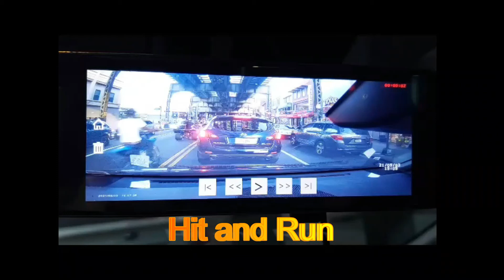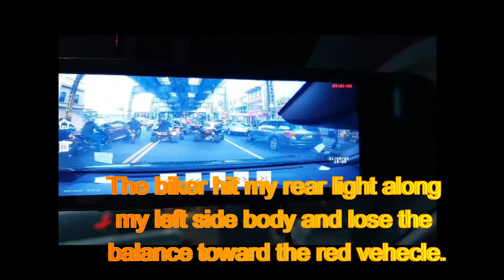Hit n Run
Hit and Run, 碰車逃逸記，汽車行車儀記錄一刻，呈上保險公司作証，纽約市無牌機勳車，聯群亂竄，發生於九月三日星期三傍晚八點零九分，在Broadway close to Flushing Ave, Brooklyn, NY.
小心駕駛也奈何。意外無時限，人身安全就好了。古語云：破財擋災。